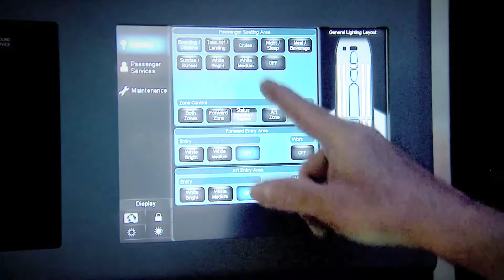TRAVEL NEWS: American Airlines New Look (The Official Reveal)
People are weighing in on the new look unveiled by American Airlines, the first complete redesign since 1968. Here's the "official" debut of the new aircraft on its Boeing 777 aircraft. What do YOU think of the new look? Check out news about American Airlines & Latin America travel tips